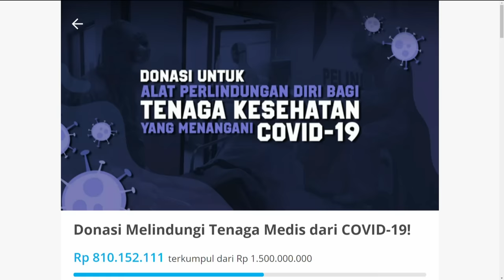Dasar Bolot Punya Kuping Milih milih